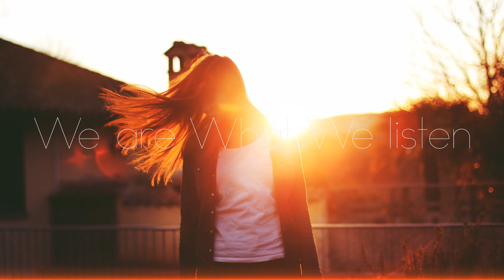Melo B. Jones - Be With Me (Produced by T.Hemingway)